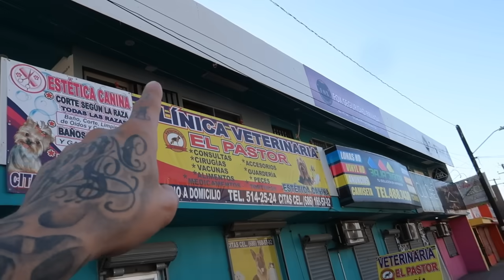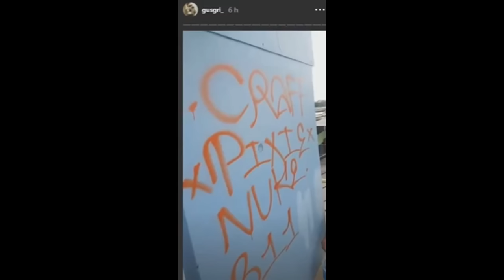Me Denunció El Que Vandalizó Mi Barbería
Av Murcia #1500  Col. Conjunto Urbano Esperanza